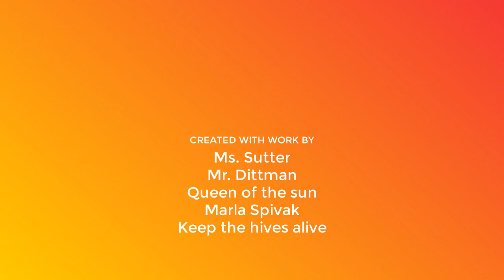2020 Sutter Bee Movie Isabella H